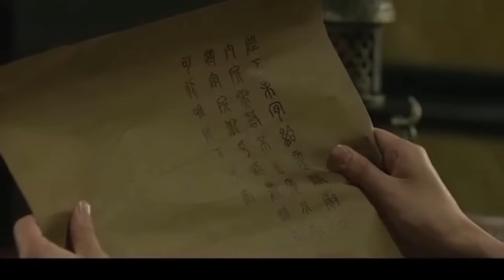【ENG SUB】The imperial queen EP23 | Commoner girl's journey to survive in harem | Tong liya/ Xu Kai